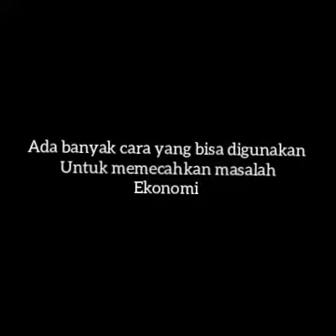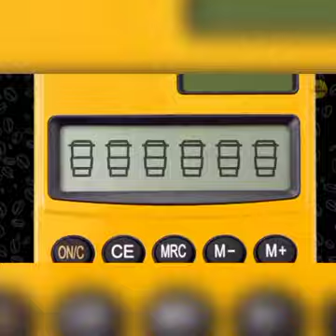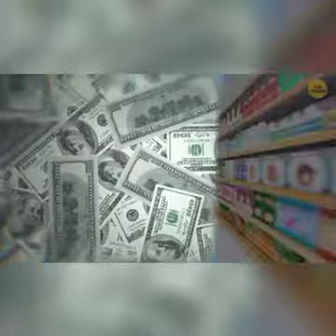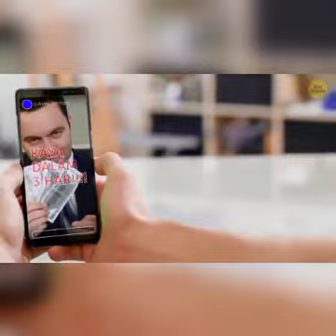Jaminan Sosial Masyarakat Miskin(3)